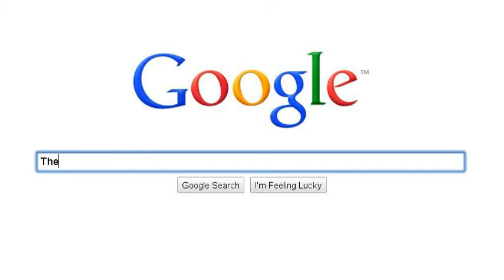Minecraft Mobs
A SearchStory Showing mobs of Minecraft